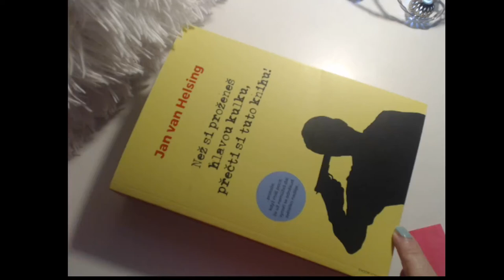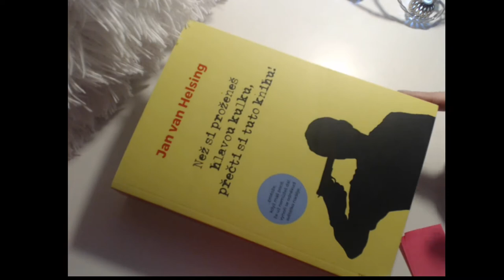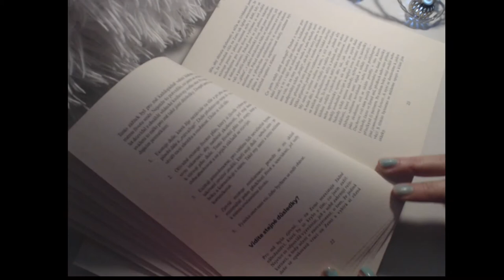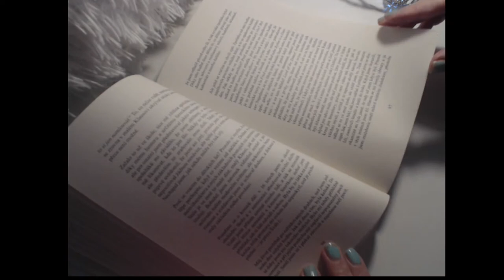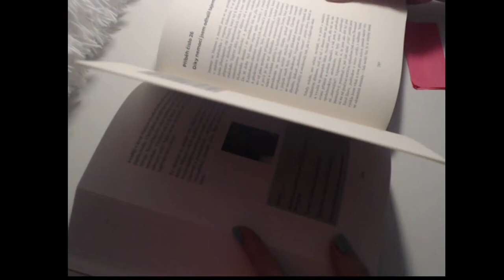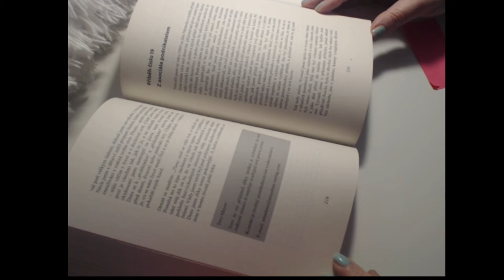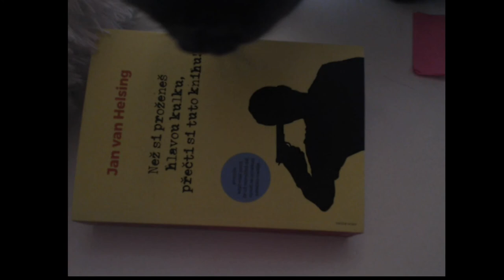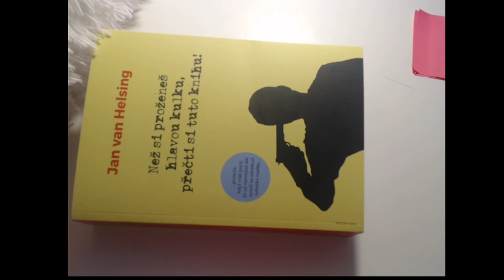Jan van Helsing: Než si proženeš hlavou kulku, přečti si tuto knihu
Sladké mlsání od Modré kočky…. Aneb youtubový bonus k webu

U modré kočky, web, který tu je pro vás už od toho jednoho zářijového dne roku 2005.